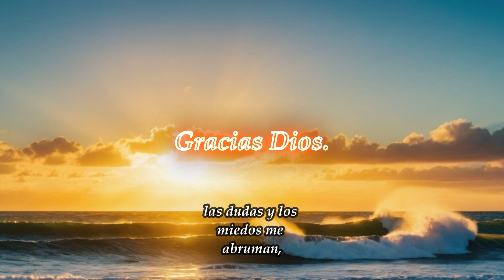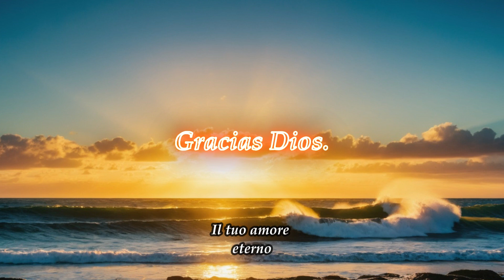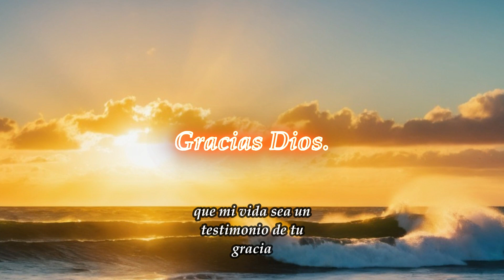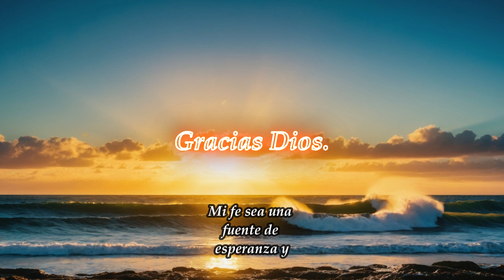Oración para fortalecer mi fe en Dios, Dame fuerzas y FE Dios.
oracion fe dios diosteama poesia bendicion Oración para fortalecer mi fe en Dios, Dame fuerzas y FE Dios.